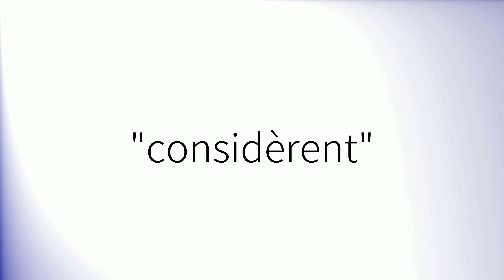Comment prononcer 'Considèrent' en français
How to pronounce 'Considèrent' in French.
Como pronunciar 'Considèrent' en francés.
Wie man 'Considèrent' auf Französisch ausspricht.
「Considèrent」のフランス語の発音の仕方